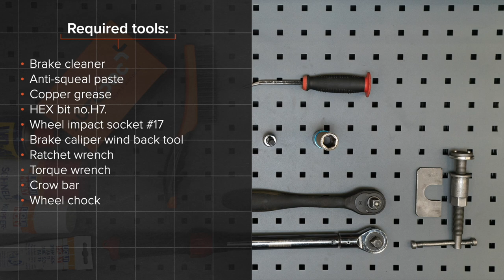Hvordan bytte foran bremseklosser der på VW PASSAT 5 (B5) [AUTODOC-VIDEOLEKSJONER]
Hvordan bytte foran bremseklosser på VW PASSAT 5 (B5) 1.9 Stasjonsvogn 05.1997–12.2001 [AUTODOC-VIDEOLEKSJONER]

Bremseklosser for kjøretøyet AUDI A4 B5 (8D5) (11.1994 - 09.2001) / SKODA Superb I Saloon (3U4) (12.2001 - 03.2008) / AUDI A4 B6/B7 Convertible (8H7, 8HE) (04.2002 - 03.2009) / AUDI A4 B6 Avant (8E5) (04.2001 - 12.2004) / AUDI A6 C5 Avant (4B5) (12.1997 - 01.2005) bør som regel erstattes i én og samme prosedyre. Det er imidlertid noen små forskjeller, på grunn av spesifikke egenskaper ved kjøretøyets design.

🛠️ Verktøyene du trenger for å erstatte foran bremseklosser:
- bremserens
- smøremiddel/monteringspasta mot hvining
- kobberpasta
- HEX bit nr. H7
- hjulpipe №17
- bremsestempelverktøy
- skrallenøkkel
- momentnøkkel
- brekkjern
- stoppekloss